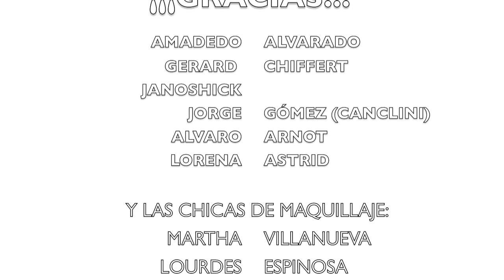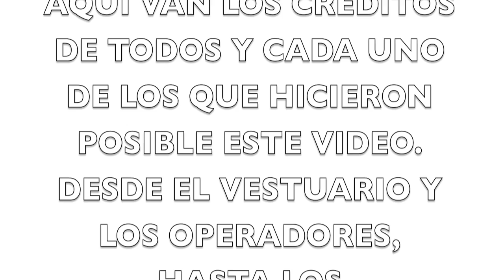MAKING OF TEN FE - VERSIÓN DOCUMENTAL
MAKING OF DEL VIDEO DE TEN FE DE LA PRIMERA GENERACION DE LA ACADEMIA. ME HUBIERA GUSTADO HACER MAS TOMAS E INCLUIR MAS MATERIAL DE ALGUNOS COMPAÑEROS PERO NO SE PUDO.  AQUI LES PRESENTO, ENTONCES, EL MAKING OF DEL VIDEO MUSICAL DE "TEN FE".

Checa el video del reto del Conejito Cachetón (Chubby Bunny)